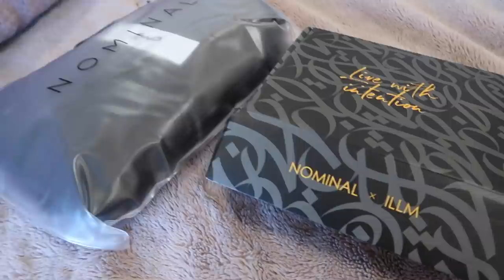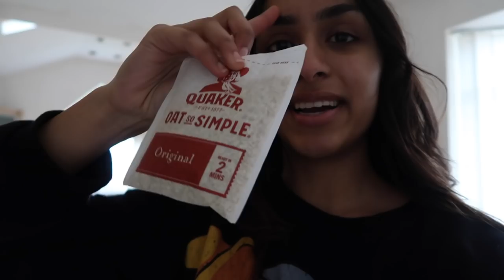VLOGMAS ❄️ everyday makeup, online lectures & the crown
Hey guys hope you enjoyed this video its been a while hehe. Also i dont celebrate Christmas I just feel like a vlog uploaded in December should be called Vlogmas ygm.